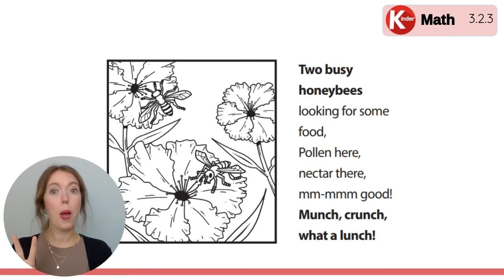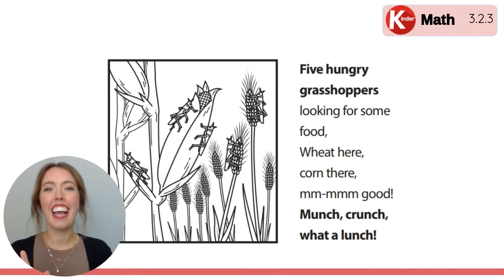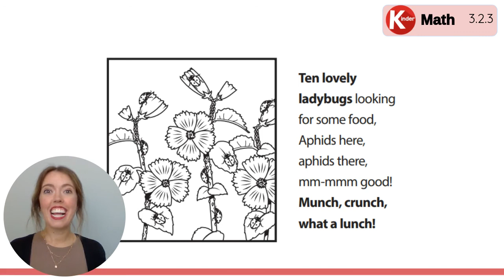K Math U3 M2 S3 Bugs: Growing & Shrinking by Ones: Munch, Crunch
This video was created by Edmond Public Schools for use by Edmond students and families. It is based on or uses components of our purchased curriculum, Bridges Math.